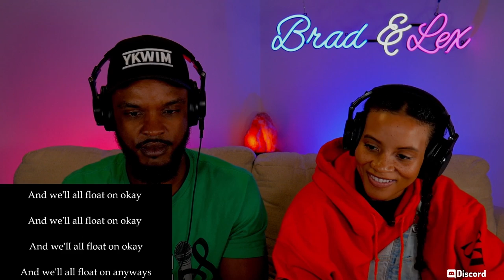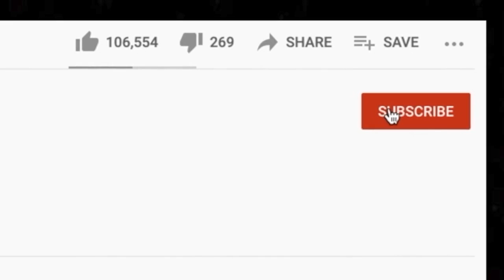🎵 Modest Mouse - Float On REACTION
This is our first time listening to Modest Mouse. Float On is such a different vibe than we're used to.

BTC address: bc1qnk9au02dt90pafnl2tzcq8r4jj67n0h5g82fgj
ETH address: 0x5693df730D342E11DcABbE0BCeE801A5910725d1
XRP address: r4wVQdYAcN3bov8oERmBWgcUHSszDv3HDS

🍼 OUR BABY REGISTRY ⬇